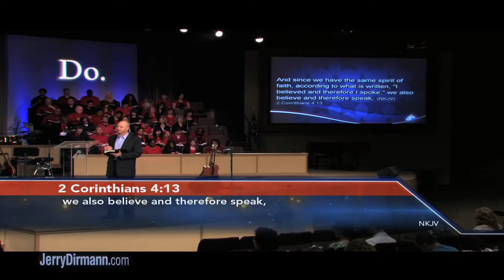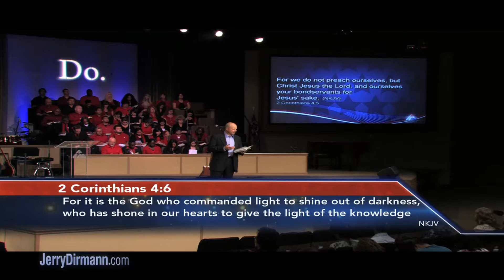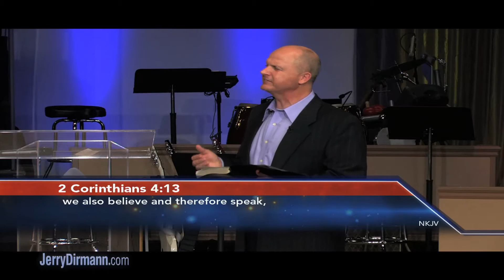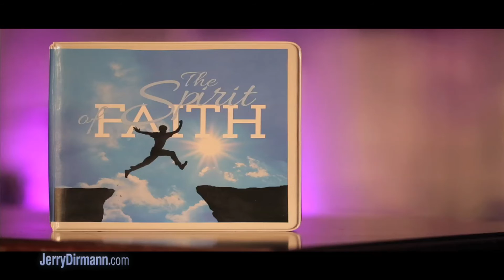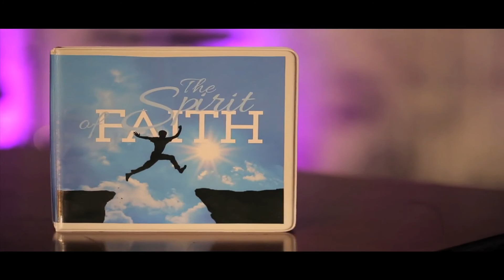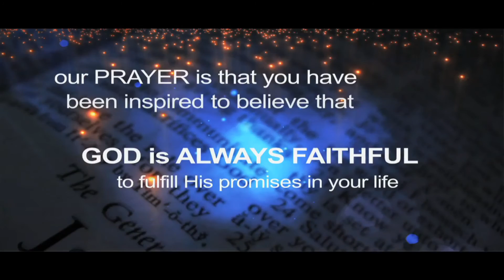What Is The Spirit Of Faith - Pt. 1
God's will for believers is to confront and overcome the adversities of life, because the Bible says "We're more than conquerors through Him who loved us." In this new series "The Spirit of Faith", Pastor Jerry Dirmann will ignite a fire of faith inside you that will release the power of God to bring victory to your life! On today's program, he begins the message titled "What Is The Spirit Of Faith".